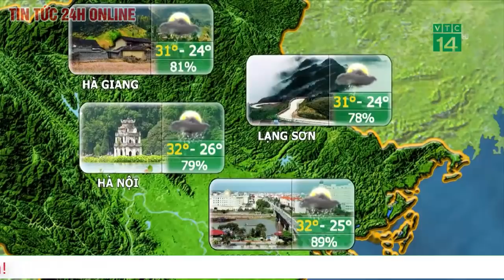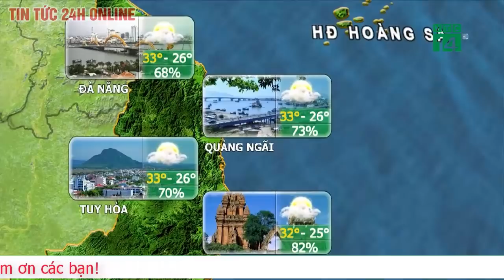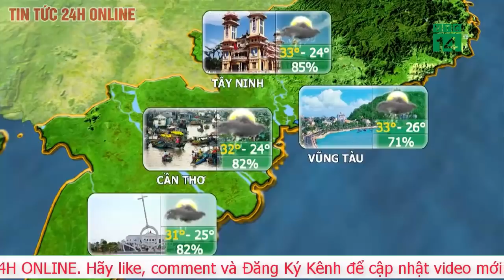Dự báo thời tiết ngày 3 tháng 10 năm 2020 Dự báo thời tiết ngày mai và 3 ngày tới mới nhất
Dự báo thời tiết 3 ngày tới (1-3/10): Bắc bộ, Nam Tây Nguyên, Nam bộ mưa rất to; cảnh báo lũ, ngập úng, sạt lở đất
Theo Trung tâm Dự báo Khí tượng Thủy văn, Bắc bộ có mưa rào và dông, cục bộ có mưa vừa, mưa to; chiều nay (1/10) đến ngày 2/10, ở Tây Nguyên và Nam Bộ có mưa, mưa vừa và dông, có nơi mưa to đến rất to.
du bao thoi tiet 3 ngay toi 1 310 bac bo nam tay nguyen nam bo mua rat to canh bao lu sat lo dat
Dự báo thời tiết trong hôm nay và ngày mai, tại Bắc Bộ, Tây Nguyên, Nam Bộ có lúc mưa rất to. (Nguồn: TTXVN)
Thông tin dự báo thời tiết về tình hình mưa lớn và cảnh báo thiên tai trong hôm nay và ngày mai:

Tin mưa dông và cảnh báo mưa lớn cục bộ lốc, sét, mưa đá, gió giật mạnh ở Bắc Bộ, phía Nam Tây Nguyên, Nam Bộ:

Hiện nay (1/10), ở Bắc bộ có mưa rào và dông, cục bộ có mưa vừa, mưa to (lượng mưa tính từ 19h ngày 30/9 đến 7h ngày 1/10) như: Tam Đường (Lai Châu) 153mm, Lào Cai 136mm, Hoàng Su Phì (Hà Giang) 88mm, Tam Đảo (Vĩnh Phúc) 86mm,…

Dự báo: Do ảnh hưởng của rìa Tây Nam lưỡi áp cao lục địa kết hợp với hội tụ gió lên đến mực 1.500m nên ngày và đêm nay (1/10) ở Bắc Bộ có mưa rào và dông rải rác, riêng Hà Giang, Lào Cai, Lai Châu và khu vực đồng bằng Bắc Bộ có mưa vừa, mưa to và dông (lượng mưa 30-70mm/24h).

Trong mưa dông có khả năng xảy ra lốc, sét, mưa đá và gió giật mạnh.

Ngoài ra, do ảnh hưởng của rãnh áp thấp có trục qua Nam Trung Bộ kết hợp với hoạt động của gió mùa Tây Nam cường độ trung bình nên từ chiều nay (1/10) đến ngày 2/10, ở Tây Nguyên và Nam Bộ có mưa, mưa vừa và dông, có nơi mưa to đến rất to (lượng mưa phổ biến từ 30-60mm/24h, có nơi trên 100mm/24h). Trong mưa dông có khả năng xảy ra lốc, sét, mưa đá và gió giật mạnh.

Khu vực Hà Nội: Ngày hôm nay (1/10) có lúc có mưa rào và dông. Trong mưa dông có khả năng xảy ra lốc, sét và gió giật mạnh.

Cấp độ rủi ro thiên tai do lốc, sét, mưa đá: Cấp 1.

Tin cảnh báo lũ, lũ quét, sạt lở đất khu vực Bắc Bộ:

Hiện nay, mực nước trên các sông thuộc khu vực Bắc Bộ đang biến đổi chậm theo xu thế lên dần, riêng mực nước thượng lưu sông Thao, sông Lô đang lên nhanh.

Cảnh báo: Ngày và đêm nay (1/10) ở Bắc Bộ có mưa rào và dông rải rác, riêng Hà Giang, Lào Cai, Lai Châu và khu vực đồng bằng Bắc Bộ có mưa vừa, mưa to và dông.

Từ ngày 1/10 đến 2/10, trên lưu vực sông Thao, sông Lô sẽ xuất hiện một đợt lũ nhỏ với biên độ lũ lên từ 2-3m. Trong đợt lũ này, mực nước đỉnh lũ trên sông Thao tại Lào Cai ở mức báo động 1, trên sông Lô tại Tuyên Quang dưới mức báo động 2.

Nguy cơ cao xảy ra lũ quét và sạt lở đất, ngập lụt ở vùng trũng các tỉnh miền núi khu vực Bắc Bộ, đặc biệt là các tỉnh: Lào Cai, Lai Châu, Hà Giang, Yên Bái, Thái Nguyên.